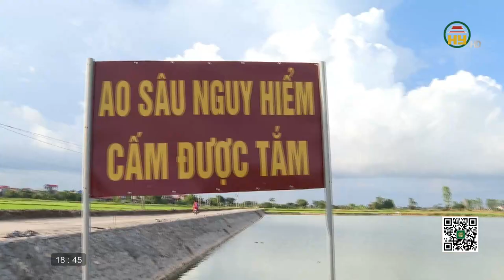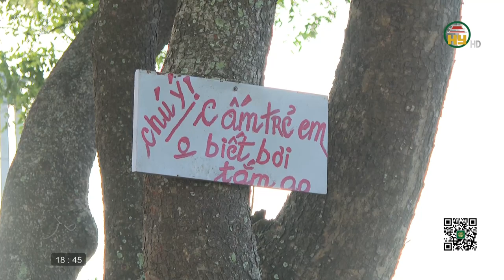Văn hoá và đời sống ngày 20/07/2022